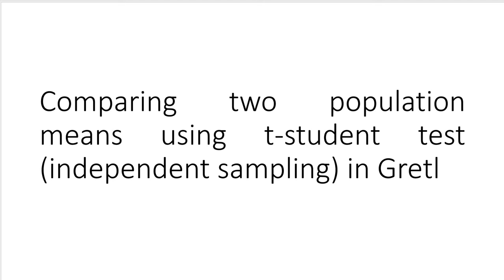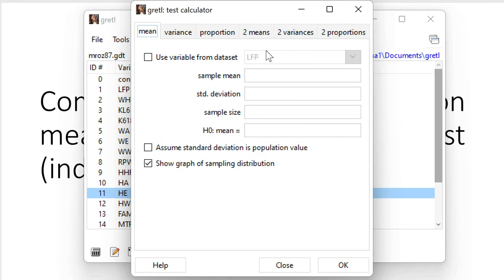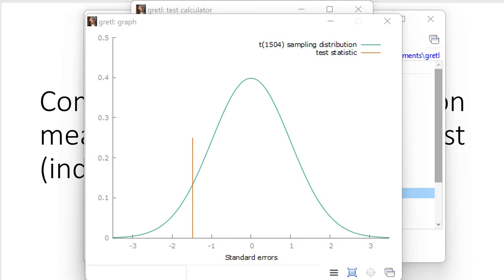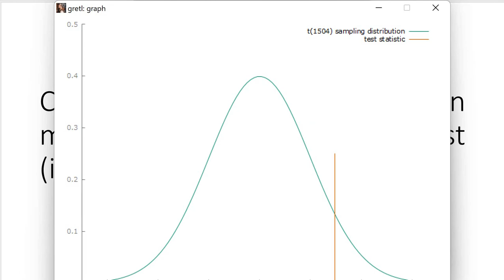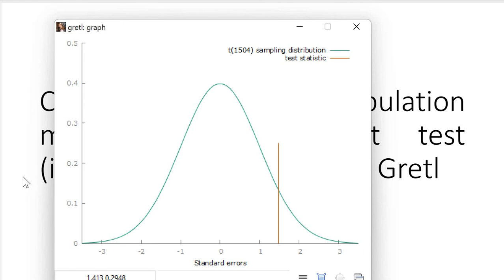8 7 Comparing two population means using t student test independent sampling in Gretl